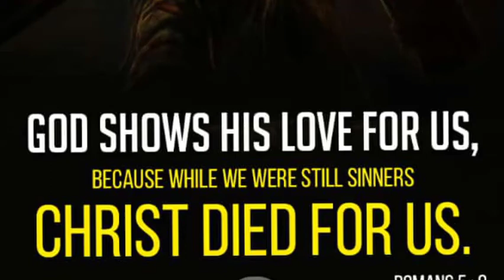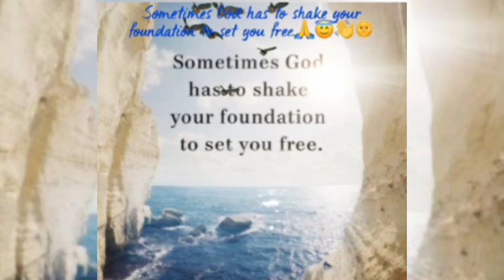CHRISTIAN-MOTIVATIONAL-MESSAGE BRO MOHAN C LAZARUS SHORT MESSAGE